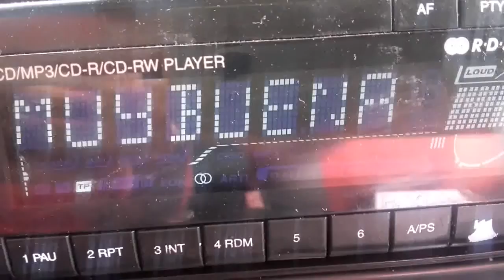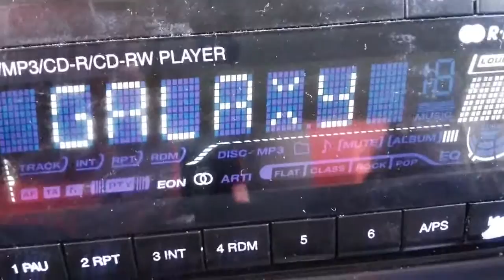E VAL 876 1068 TX NOID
DX-FM TROPO 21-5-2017 ANDRATX/SANT ELM.-
*** 2 EMISORAS CONOCIDAS CON EMISORES NO IDENTIFICADOS ***
87'6 MUY BUENA FM
106'8 GALAXY RADIO (a juzgar por el RDS)